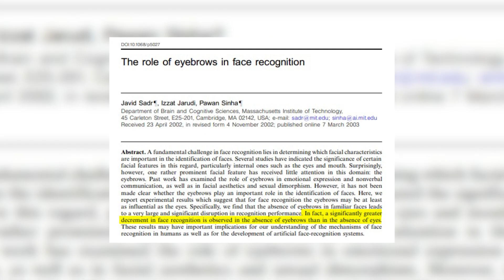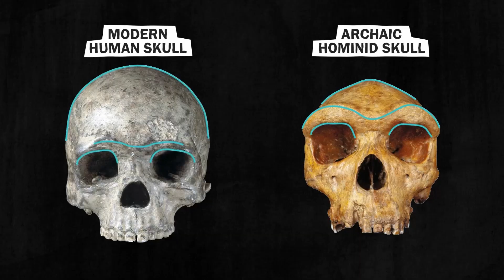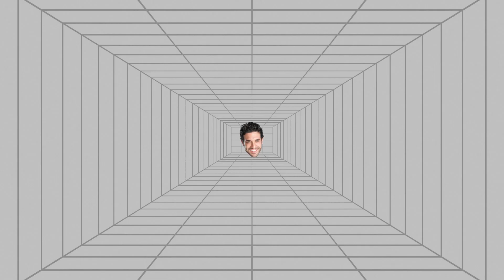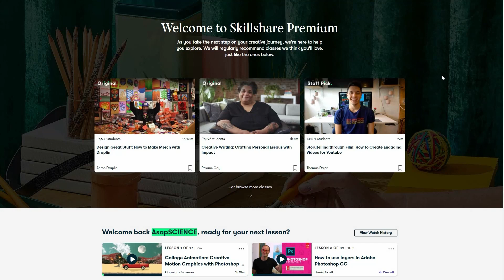Why Eyebrows Are More Important Than Eyeballs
If you had to choose, would you keep your eyeballs or eyebrows?

Editing by Luka Šarlija and Mitchell Moffit